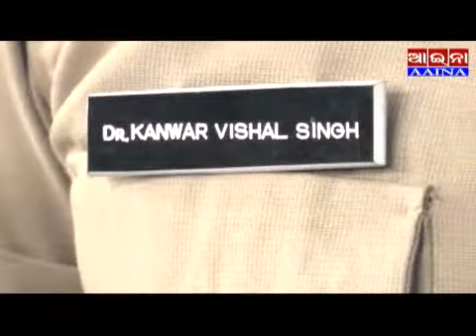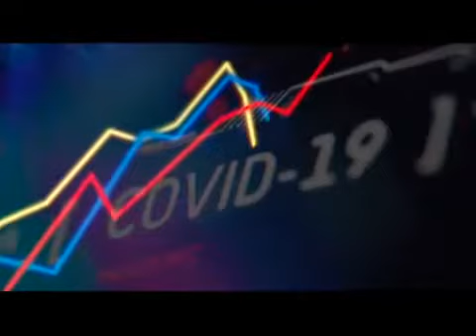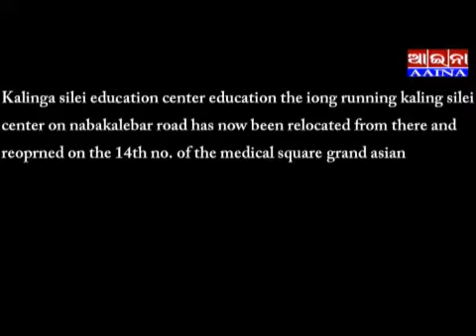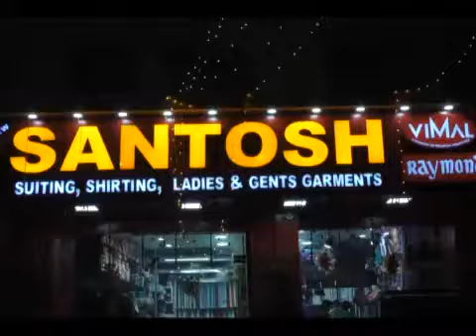aaina news Puri 22/11/2020